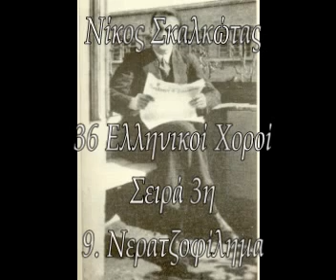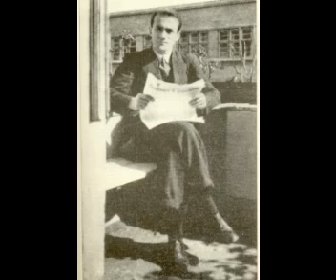N.Skalkottas - 36 Greek Dances - Series III - 9."To Neratzofilima" (1936)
Nikos Skalkottas (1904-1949) was a famous greek composer, a member of the Second Viennese School. He drew his influences from both the classical repertoire and the Greek tradition. This is obvious by his work "36 Greek Dances", which are 36 compositions based on greek dances (like Dvorjak's "Slavonic Dances" and Brahms's "Hungarian Dances). The titles of each dance may refer to a region of Greece, to a type of folk dance or to a title of a folk song. The 36 Greek Dances have 3 series. This is the dance "To Neratzofilima", the ninth dance of the 3rd series.

O Νίκος Σκαλκώτας (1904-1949) ήταν ένας διάσημος Έλληνας συνθέτης, μέλος της 2ης Βιεννέζικης Σχολής. Άντλησε τα θέματα για τις συνθέσεις του από την κλασσική μουσική αλλά από την ελληνική παράδοση. Αυτό φαίνεται στο έργο του «36 Ελληνικοί Χοροί» 36 συνθέσεις βασισμένες σε ελληνικούς χορούς (όπως οι «Σλάβικοι Χοροί» του Ντβόρζακ και οι «Ουγγρικοί Χοροί» του Μπράμς). Οι τίτλοι των χορών αναφέρονται σε περιοχές τις Ελλάδας ή σε τύπο ελληνικού χορού ή σε όνομα παραδοσιακού τραγουδιού. Οι 36 Ελληνικοί Χοροί χωρίζονται σε 3 Σειρές. Αυτός είναι ο 9ος χορός της 3ης Σειράς, ο χορός "Το Νερατζοφίλημα".

Διευθύνει ο Νίκος Χριστοδούλου
Συμφωνική Ορχήστρα του BBC